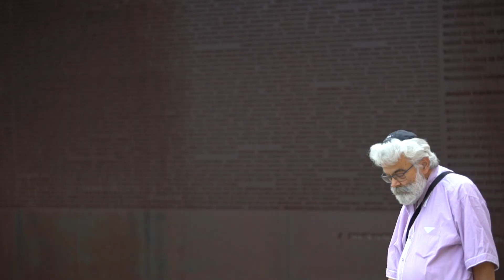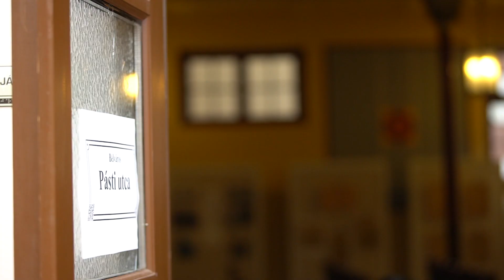Történelmi rabbiavatás Debrecenben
A második világháború óta először avattak ortodox rabbit Debrecenben. Faigen Sámuelt – az EMIH-Magyar Zsidó Szövetség és a Chábád-Lubavics mozgalom rabbiját a Pásti utcai Zsinagógában iktatták be a helyi zsidó hitközség élére. Ezután hivatalosan is megnyitották a hitéleti és kulturális programoknak is helyet adó Zsidóházat a Piac utca 5-7. szám alatt.